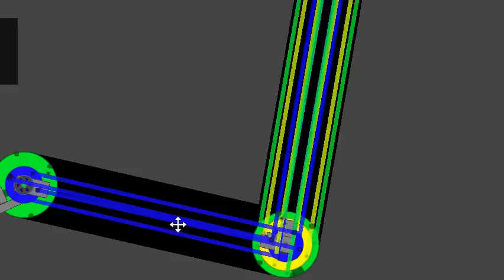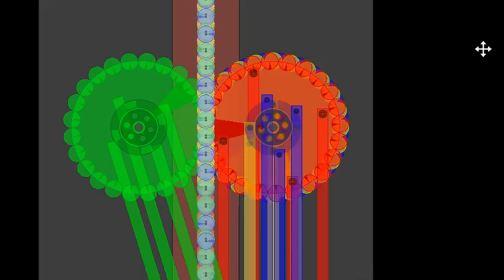Phun - Programmable Robot Arm (not scripted)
Automatic and mechanical.

Colors correspond to different parts of the arm.
Red: Shoulder
Yellow: Elbow
Green: Wrist
Blue: Claw

You can download Phun 5.28 in the "Old Versions" section